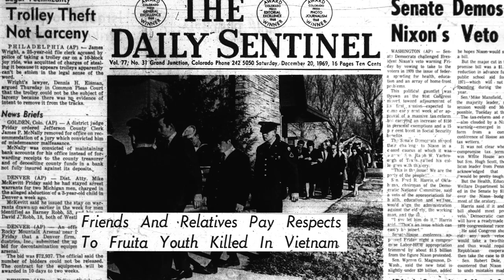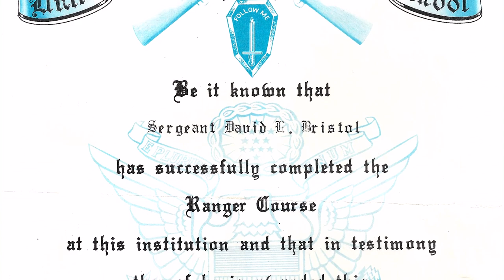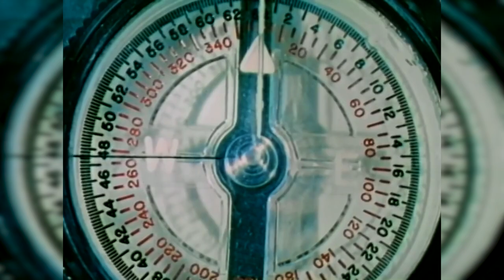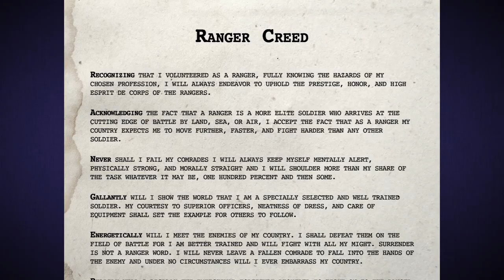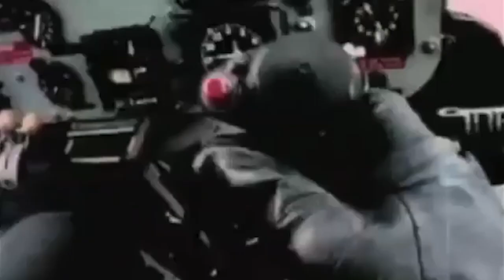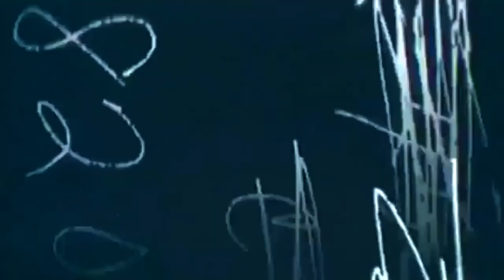Veterans Remember - Dave Bristol (Part 1 of 2)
Dave Bristol, a former Army Ranger who served in Vietnam, recounts the events of his enlistment into the U.S. Army Infantry, his trials and triumphs in advanced infantry training, and his experience serving for K Company, 75th Infantry, 4th Infantry Division. This long-range reconnaissance patrol unit was tasked with gathering vital intelligence of enemy encampments in the Highlands of Vietnam.

You can learn more about Dave Bristol's story in his book, "My War: Long Range Reconnaissance in the Highlands of Vietnam."

Veterans Remember is an ongoing project that seeks to collect and document the memories, thoughts, and experiences of U.S. military veterans who live in Mesa County. The project begins with World War II veterans, and over time, as more interviews are collected, they will be added to this video collection.